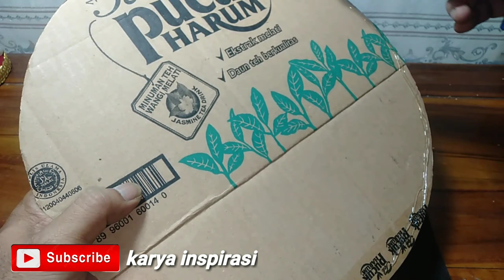bikin tempat sendok dari botol akua | make a spoon holder from an aqua bottle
cara membuat tempat sendok dari botol Aqua ide kreatif bikin tempat sendok cantik dari botol bekas
Ayuk klik Vidio nya biar lebih jelasnya 😊

material::
kardus bekas
botol akua
kain flanel
Mote renteng
renda kain

selamat menonton 😊 trimakasih ❤️
salam kreatif 😊😊😊
semangat 💪💪💪💪🌷